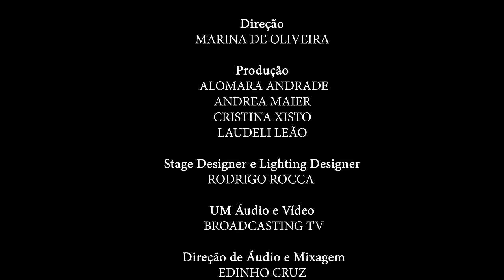Bruna Karla - Advogado Fiel / Sou Humano / Medley - Louvorzão 93 (Ao Vivo) - 2022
Apresentação ao vivo da cantora Bruna Karla no Louvorzão 93 edição 2022, realizado na Praça da Apoteose (RJ), disponível em todas as plataformas digitais.

Facility Proteção Veicular (@facilitybeneficios)
Light (@lightcomvoce)
Prefeitura do Rio de Janeiro (@prefeitura_rio)
MK Music (@mkmusicbrasil)

Apoio:
Brasil Automóveis (@brasilautomoveis)

ADVOGADO FIEL

Não vou me preocupar com as perseguições
Com as pedras que me lançam
Jesus está por perto
Eu posso confiar, eu posso descansar

Pra falar: Atire a primeira pedra
Aquele que não tem pecado, aquele que não erra
Pra me defender diante do inimigo
Tomar minha dor, pra chorar comigo
Pra me sustentar debaixo de Tua destra
Isso é fato consumado, os meus casos impossíveis
Serão sempre encerrados pelo meu Advogado

Meu advogado é o meu Senhor
Ele me defende do acusador
Minha causa entreguei em Suas mãos
Posso descansar o meu coração
Minha audiência Ele já marcou
E garantiu de novo que eu serei o vencedor
Meu Advogado mora lá no céu
Verdadeiro, justo, pra sempre fiel

Advogado fiel, Advogado fiel
O meu Jesus é pra mim
Advogado fiel

Compositor: Anderson Freire

SOU HUMANO

Deus, mais uma vez segure em minha mão
Minha alma aflita pede tua atenção
Cheguei no nível mais difícil até aqui
Me ajude a concluir

Quando penso que estou forte, fraco eu estou
Mas quando reconheço que sem Ti eu nada sou
Alcanço os lugares impossíveis, me torno um vencedor

Estou sentindo minhas forças indo embora
Mas Tua presença me renova nessa hora
Vem, Senhor, vem e me leva além
O meu sonho de chegar está tão longe
Sou humano, não consigo ser perfeito
Senhor, vem e me leva além

Me ajude a ousar com minha fé
Sou pequeno, eu não sei ficar de pé
Sou dependente, tão dependente
Vem, Senhor, ao meu favor
Me dá tua mão! Me tira do chão!
Vem me ajudar

Vem senhor, e me leva além, me leva além
Além, Senhor

Compositor: Anderson Freire

MEDLEY (CICATRIZES / QUANDO EU CHORAR)

Deus conhece a minha história
Sabe tudo que eu passei
Sabe a marca que ficou em mim
Dor que não passava
Achei que nunca ia esquecer
Aquela marca que ficou em mim

A fé diminuía, a dor só aumentava
Eu não falava, mas minh'alma só gritava
E não havia nada que me desse paz

Foi quando meu Jesus tocou em minha vida
E colocou remédio na minha ferida
O que doía tanto, agora não dói mais

Uma nova história começou em mim
Daquela dor, só me restou a cicatriz
Jesus foi o remédio que me fez viver

Tudo o que eu perdi, o Senhor devolveu
E me fez esquecer tudo que aconteceu
E hoje eu tenho mais de mil motivos
Pra adorar a Deus

Quando eu chorar, vou me lembrar
Que até aqui Tua mão me sustentou
Digo à minh'alma: Espera em Deus
Pois ainda O louvarei, eu O louvarei

Compositores: Pr. Lucas e Emerson Pinheiro

Este é um lançamento gospel da Rádio 93FM.